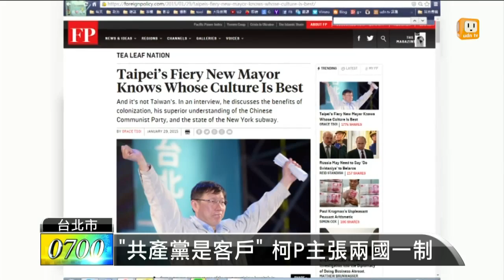【2015.02.01】柯文哲拋兩國一制：合作比統一重要 -udn tv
台北市長柯文哲，日前接受美國媒體「外交政策」Foreign Policy的專訪。對於兩岸關係，柯文哲說，與其談「一國兩制」，不如談「兩國一制」，因為合作比統一重要，沒有合作的統一是沒有意義的；而維持一個：民主、自由的台灣，對中國歷史"有益"。另外他也再次強調，明年，他不會出來選總統。完整內容 , FB , Twitter , G+